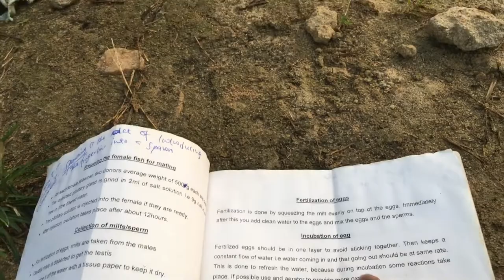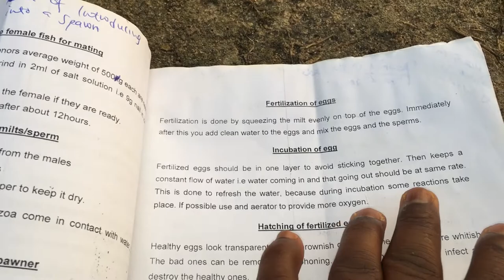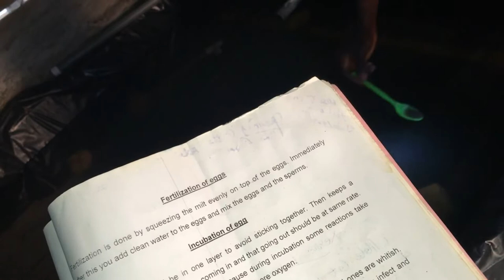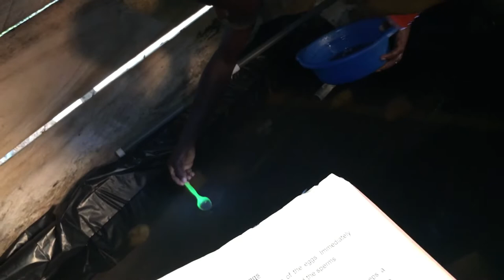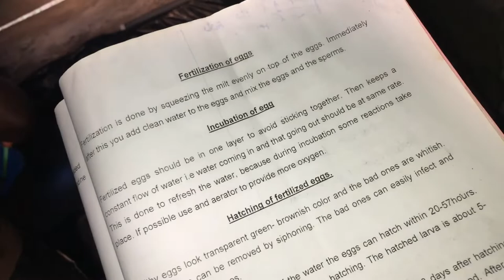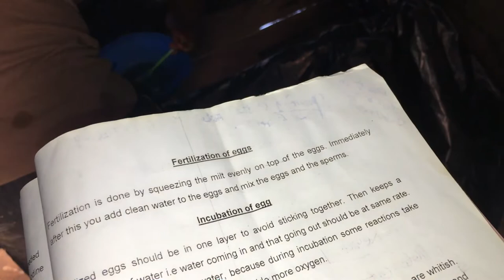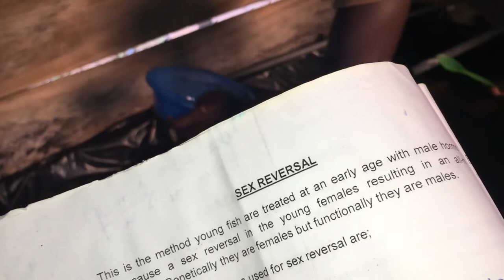SEX REVERSAL IN FISH .(CAT FISH) ARTIFICIAL INSEMINATION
SEX REVERSAL IN FISH . ARTIFICIAL INSEMINATION .